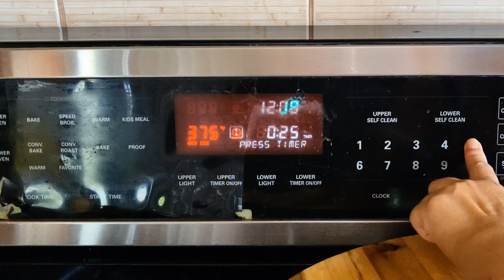Easy Bake Stuffed Branzino Delicious Recipes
Ingredients:
1 whole branzino fish, or your preference
10 pcs cherry tomatoes
1 beefsteak tomato
1 bell pepper (green and orange only half each but you can add more)
1 yellow onion sliced
Handful of grapes
Thymes fresh
Parsley fresh
1/2 cup extra virgin olive oil
1 tsp paprika
1 tsp black ground pepper
1 tsp salt
Handful of fresh oregano or 1 tsp dried oregano
1 tsp chicken bouillon
4 cloves of garlic
1 inch of ginger

Recipe:
1. Preheat oven to 375 F.
3. Clean and wash fish throughly, without any blood.
4. Put garlic, ginger, and fresh oregano in food processor.
5. In a measuring cup pour olive oil, garlic oregano ginger mixture, paprika, ground black pepper, salt, and bouillon. Mix well.
6. Place fish in a baking pan. Rub mixture to fish, inside and outside thoroughly.
7. Top with cherry tomatoes, sliced beefsteak tomato, sliced bell peppers, grapes, fresh thymes and fresh parsley.
8. Cover with foil. Bake for 30 mins and serve hot. Enjoy!